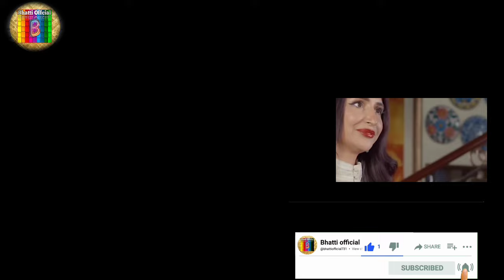shibra itna bara doka | ishq murshid 20 teaser | ishq murshid new promo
ishq murshid new promo
ishq murshid latest episode
all Pakistani drama
ishq murshid 19 episode